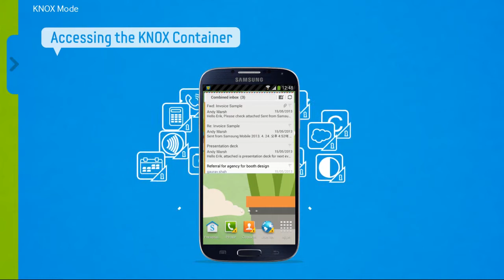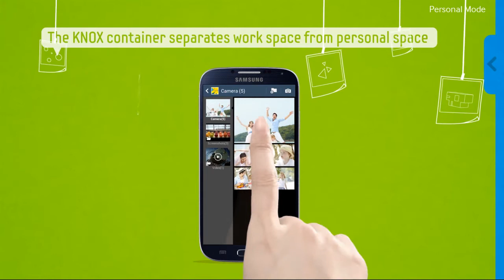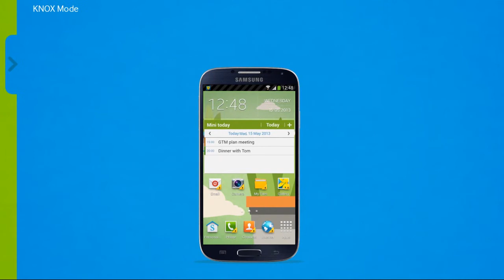Samsung Knox WorkSpace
KNOX Workspace est une solution de sécurité mobile intégrée à l'appareil et facile à gérer. Séparez les données de l'entreprise et les données personnelles grâce à une technologie optimisée assurant une sécurité suffisante pour accéder à des réseaux de type gouvernemental. KNOX Workspace offre une configuration simplifiée, deux conteneurs par appareil, davantage d'applications et une sécurité renforcée.